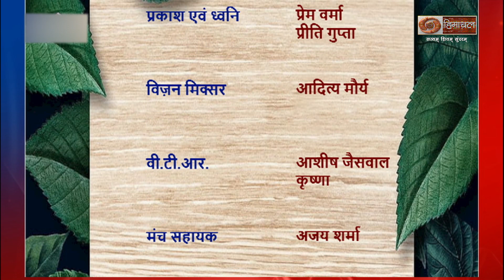इनसे मिलिए (बेजुबान प्राणियो की सेवा मेरा शौक)